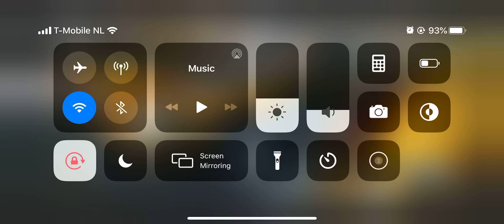Need for Speed No Limits Cars Series Laser Beamers Chapter 1 Event 1